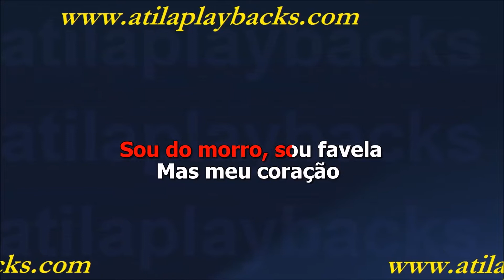Bokinha De Sergipe Sou Favela